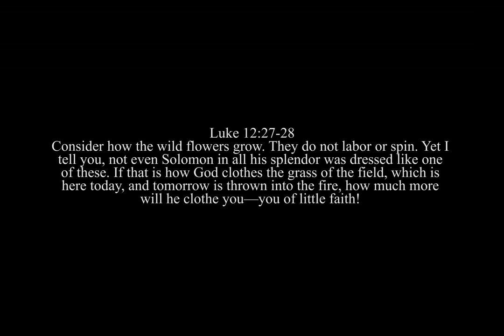Orchid Time-lapse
My first major time-lapse project was this orchid blooming.  The orchid last bloomed about six years ago.  It went dormant until late last year when it started sending up a stock.  I decided to document this event in a time-lapse once the buds arrive in February.  There are eight flowers total on the plant, now.  However, I only did the time-lapse for the first seven.  Enjoy!  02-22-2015 through 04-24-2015.

Statistics

Project start date: 02/21/2015
Project end date: 05/13/2015
Time-lapse timeframe: 02/22/2015 through 04/24/2015
Time interval between photos: 30 minutes
Total photos taken: 3429
Total number of photos used in time-lapse: 2913
Frame rate: 24 frames per second
Camera Body: Canon EOS 5D Mark III
Lens: Canon EF 100mm f/2.8L Macro IS USM
Flash: Canon Macro Ring Lite MR-14EX
Other lighting accessories: floor lamp with daylight balanced bulb
Westcott 20" 2 piece diffuser/reflector set (one white diffusing and one black reflecting)
Tripod: Promaster XC528C with ball head mount
Intervalometer: Canon Timer Remote Controller TC-80N3